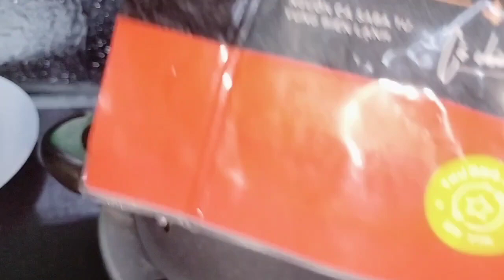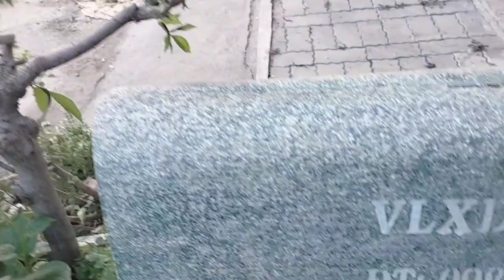Cá Ba Sa Na Uy tẩm muối ớt ,thịt luộc cuốn bánh tráng.